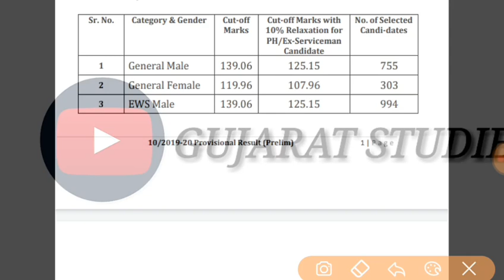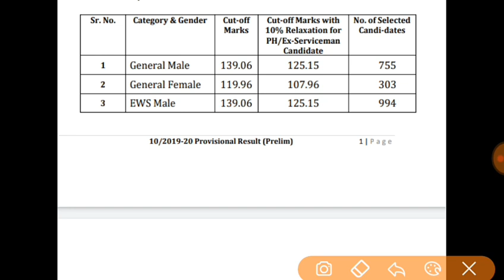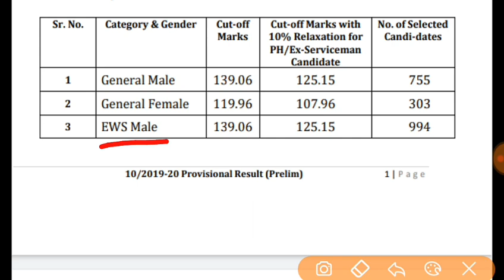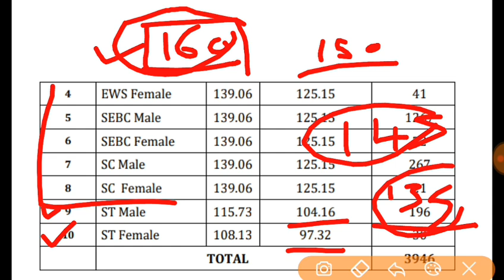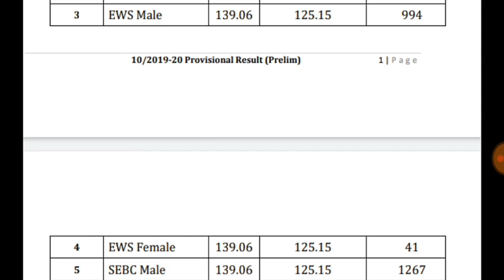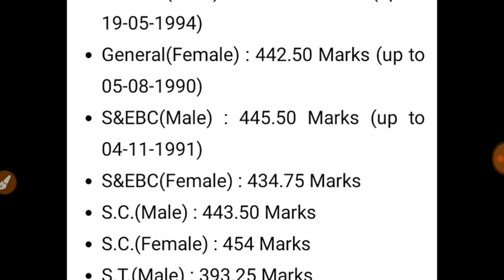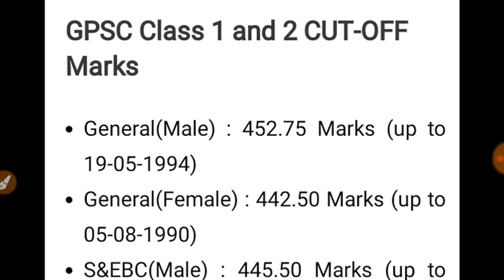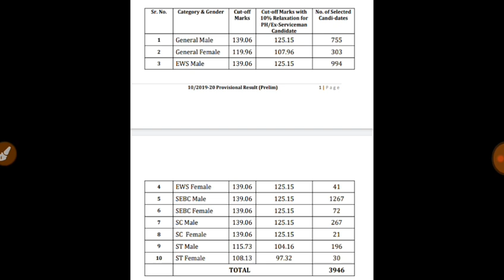GPSC Class 1 2 Target Score 2021 Prelims, Manis, Interview | Gpsc Class 1 2 Cut - off